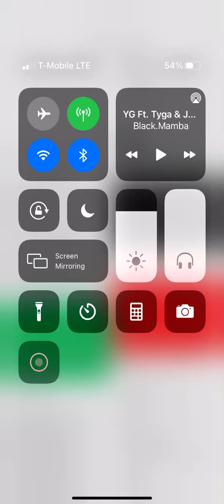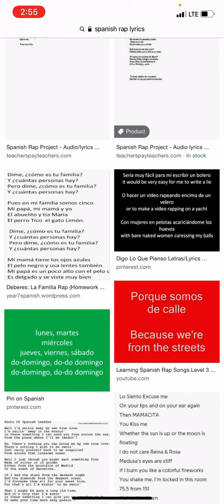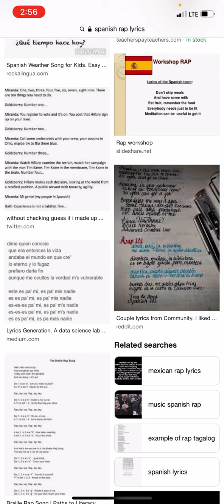Go loko spanish freestyle